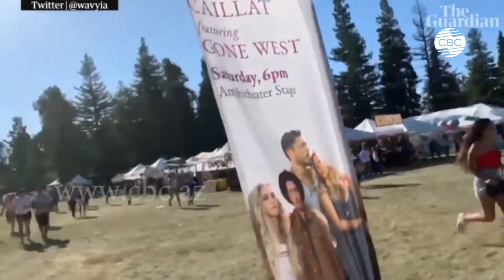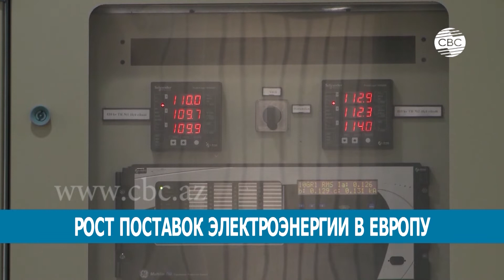Сегодня в мире. Выпуск 29.07.2019